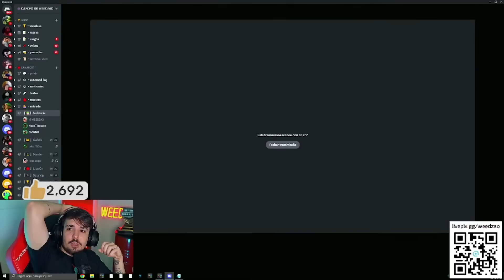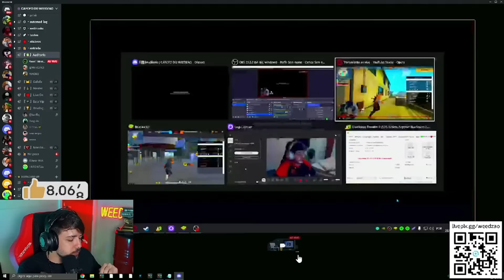XIT?? ESSE CARA ESTÁVA COM A PIOR SENSI,E DO NADA FICOU COM A MELHOR SENSI DANDO SÓ CAPA!!